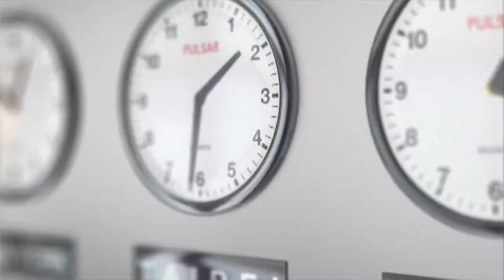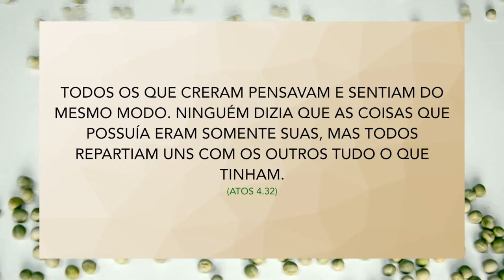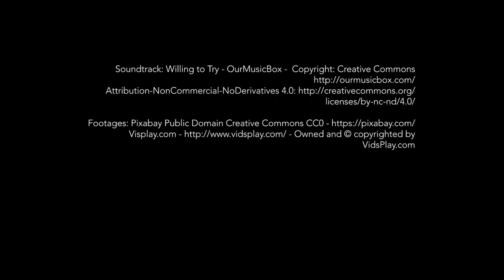Devocional 6 - VIVENDO GENEROSAMENTE (Juntos Para Que Muitos Creiam)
A generosidade é virtude daquele que compartilha. O generoso sabe que recebeu e que a todo momento recebe...